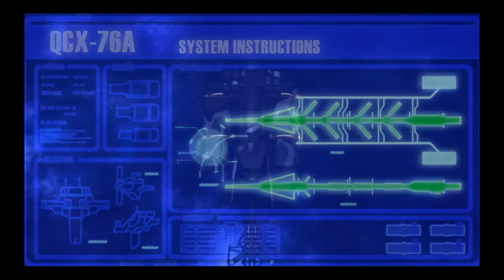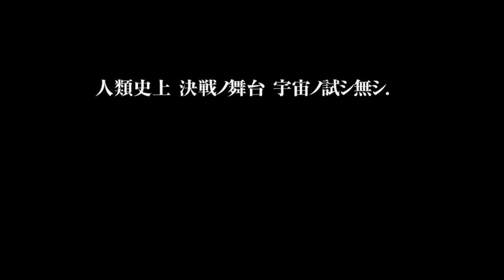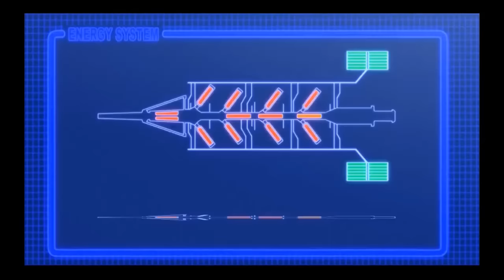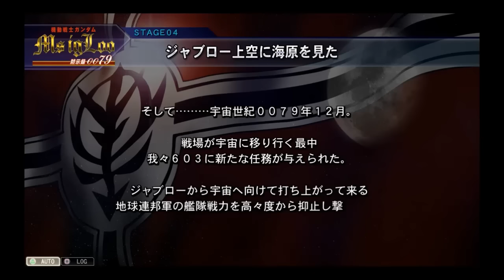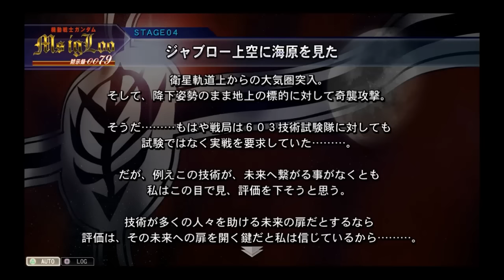[ ■Gジェネレーション・ジェネシスで振り返る宇宙世紀全史 #07 ] 機動戦士ガンダム MS IGLOO